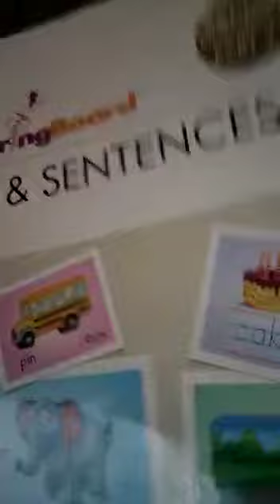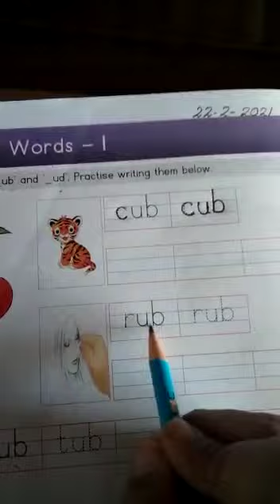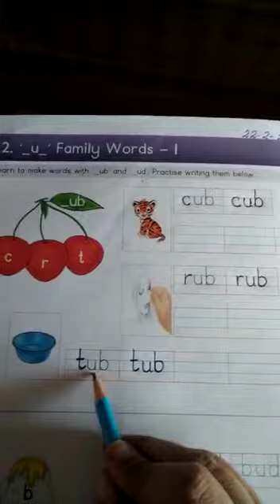sr.kg. topic- _u_ family words | 22-02-2021